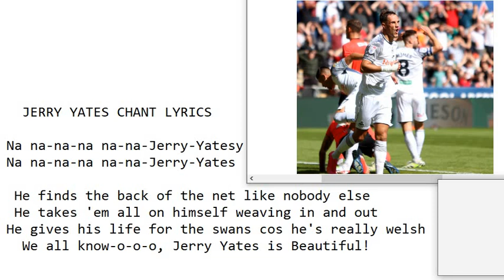jerry yates chant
rustled this up

banger

JERRY YATES CHANT LYRICS

            Na na-na-na na-na-Jerry-Yatesy
            Na na-na-na na-na-Jerry-Yates

             He finds the back of the net like nobody else
             He takes 'em all on himself weaving in and out
            He gives his life for the swans cos he's really welsh
              We all know-o-o-o, Jerry Yates is Beautiful!